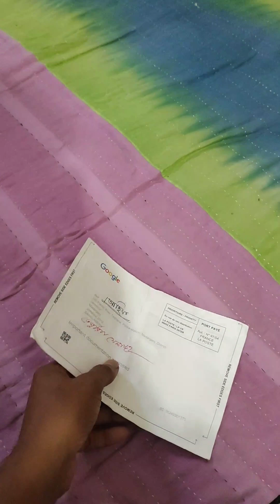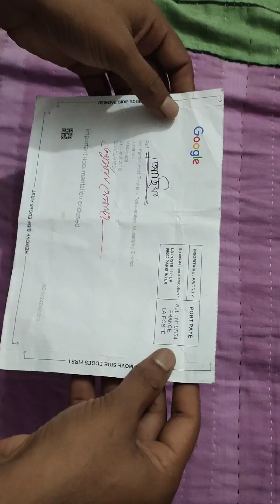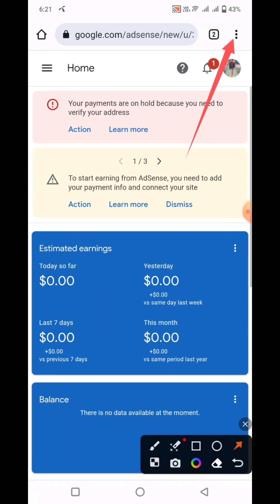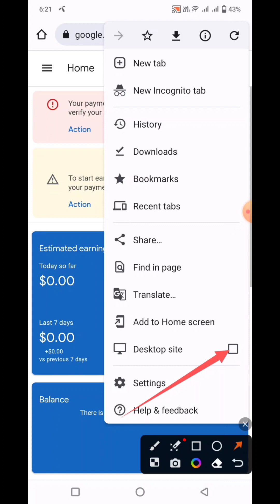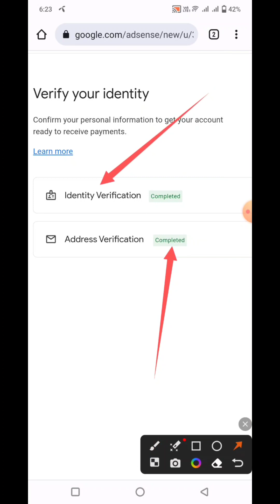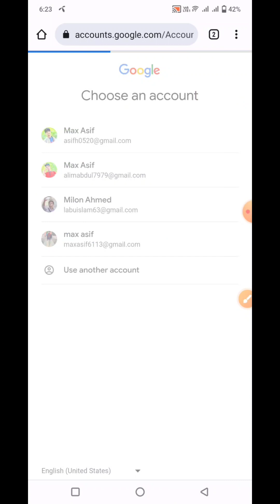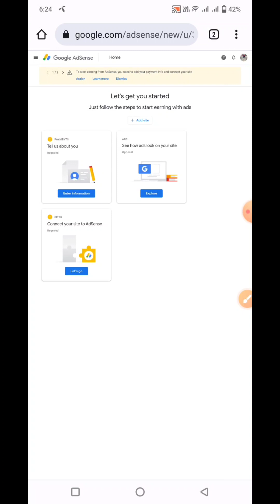গুগুল এডসেন্স পিন কিভাবে পেলাম? কিভাবে সেট_আপ করবেন পিন? How to set-up goggle adsense pin.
আলহামদুলিল্লাহ গাইচ, ফাইনালি আমি গুগল এডসেন্স পিন পেয়েছি মুটামুটি ২০ দিনের মাঝেই |
তো গাইচ পিন কিভাবে সেটআপ করবেন
কিভাবে ভেরিফাই করবেন সেটাই কিন্ত আজকের ভিডিও তে দেখতে পারবেন |